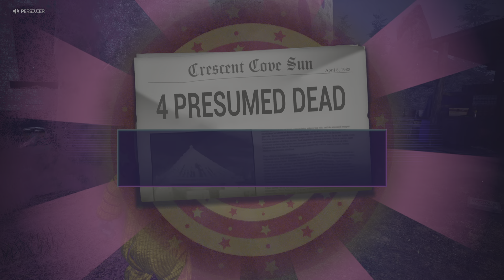Killer Klowns From Outer Space: The Game_20240705025736